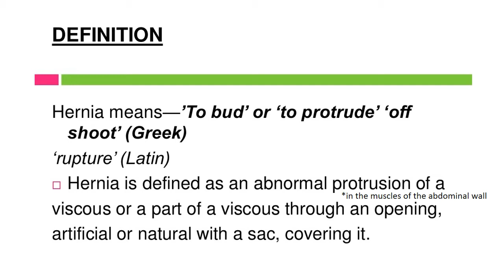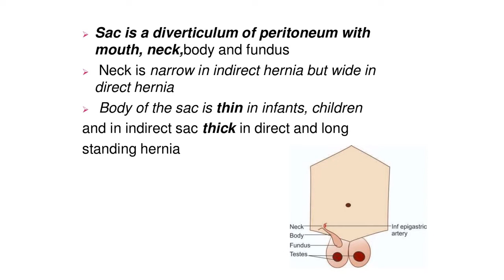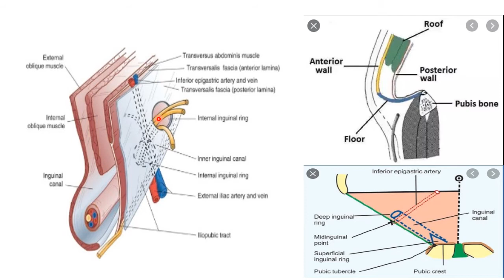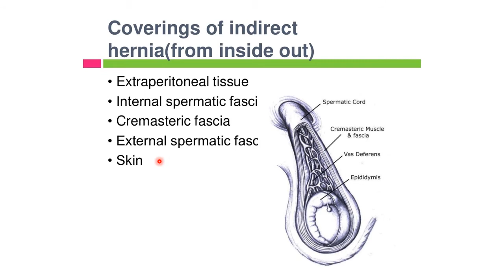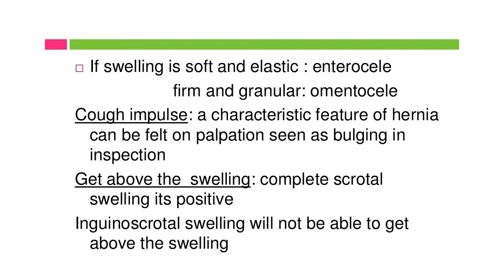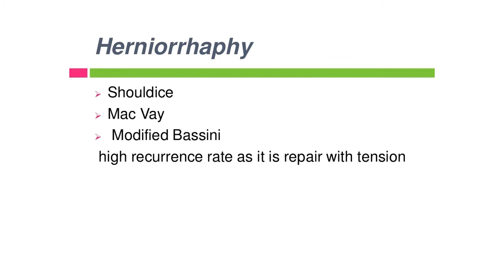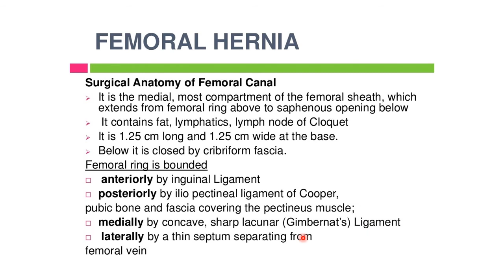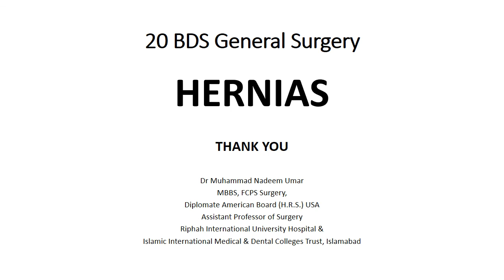20 BDS Hernias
20th Online Lecture in General Surgery for Undergraduate 3rd Year BDS Students. Topic of discussion is various forms of Hernias, with special emphasis on common varieties. It includes Definition Abdominal Anatomy, Hernia Anatomy, Anatomy of Inguinal canal, Aetiologies, basics of Treatment and Complications of Hernias or Hernia Surgery.